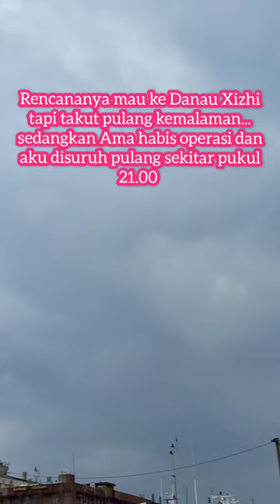WOW Serunya Habiskan Waktu Liburan di Pantai || Daily Vlog Harian TKW Taiwan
Halo Sahabat FH 🇮🇩❤️🇹🇼
Assalamualaikum